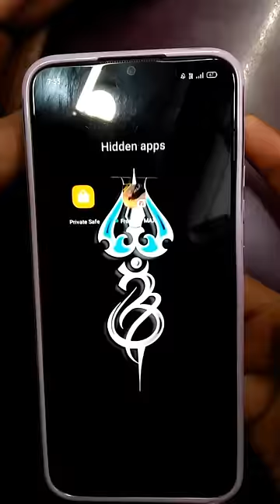How To Hide Apps In Dialer l Phone Dialer Mein App Kaise Hide Kare l VK android 07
How To Hide Apps In Dialer l Phone Dialer Mein App Kaise Hide Kare

About this video :- is video dosto aap logo ko maine dialer hide feauture setting ke bare mein bataya hai

how to hide apps in dialer in redmi
how to hide apps in dialer in
samsung
how to hide apps in dialer in vivo
realme
y21
note 9
note 10
oneplus
how to hide apps in dialer in poco
m3